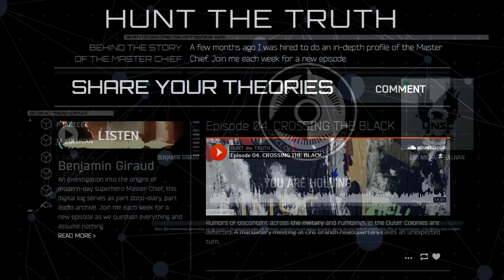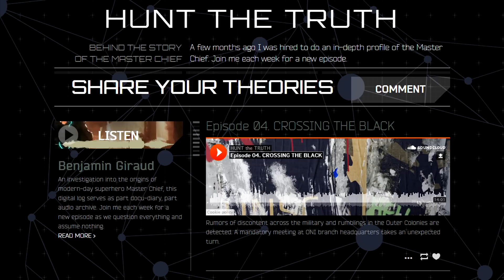Halo 5 HUNTtheTRUTH - Episode 4 CROSSING THE BLACK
Halo 5 HUNT the TRUTH continues with Episode 4 "Crossing The Black".

Rumors of discontent across the military and rumblings in the Outer Colonies are detected. A mandatory meeting at ONI branch headquarters takes an unexpected turn.

Halo 5 HUNT the TRUTH breakdown of Benjamin Giraud's audio log Episode 4 - Crossing The Black. Benjamin is called to visit Michael Sullivan at ONI headquarters leaving Ben to believe that his conversation with Thomas Wu was flagged. Before meeting with Sully, Benjamin meets with Petra Janecek a fellow war journalist who suggests that Ben backs up his files before meeting with ONI.